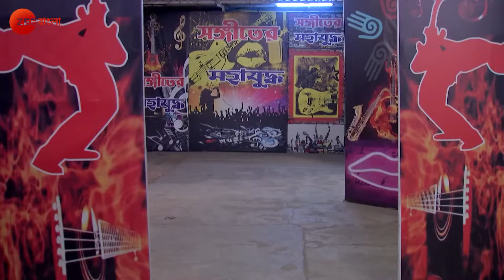Shyama Rai এর জন্য চিন্তিত | Krishnakoli | Full Ep. 917 | ZEE Bangla